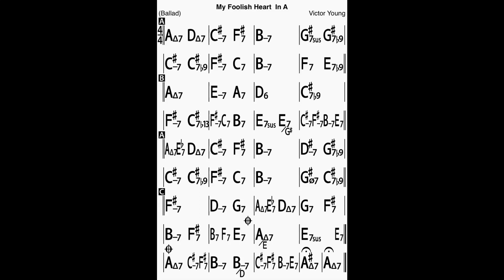My Foolish Heart in A Bass Line Play Along Backing Track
A Victory Young composition!
In A major, 3 chorus, 62 bpm.
Harmony and ending as Bill Evans!

ThankYou!